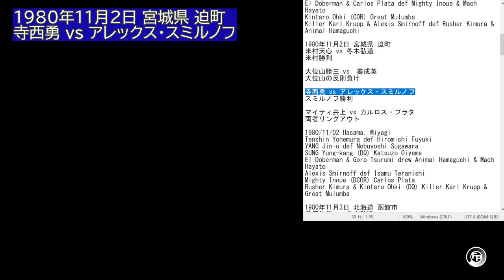【FIRE PROWRESTLING WORLD 338】懐かしの国際プロレス（114） 1980年10月 デビリュシュファイトシリーズ(1) 【プロレスゲーム ：ファイプロ 】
シリーズ名の通り、クラップ、スミルノフの怪奇派レスラーの他、今シリーズは、カルロス・プラタ、エル・ドーベルマンのEMLLからの新風が登場。プラタの立体攻撃が火を吹く！

キラー・カール・クラップ
アレックス・スミルノフ
ザ・グレート・ムルンバ（データなし）
エル・ドーベルマン（データなし）
カルロス・プラタ
姜成英（カン・スンヤン）＝南海山
梁鎮五（ヤン・ジンオー）（データなし）

Guest Foreigners:
Killer Karl Krupp
Alexi Smirnoff
The Great Mulumba
El Doberman
Carlos Plata
SUNG Yung-kang (Namhyaesan)
YANG Jin-o

1980年11月1日 東京都 後楽園ホール
冬木弘道 vs 菅原伸義
時間切れ引き分け

高杉正彦 vs 大位山勝三
大位山勝利

鶴見五郎 vs 姜成英

ラッシャー木村 ＆ アニマル浜口 vs キラー・カール・クラップ ＆ アレックス・スミルノフ
クラップ＆スミルノフ組勝利

1980/11/01 Tokyo - Korakuen Hall
Hiromichi Fuyuki drew Nobuyoshi Sugawara
Katsuzo Oiyama def Masahiko Takasugi
Goro Tsurumi drew SUNG Yung-kang
Isamu Teranishi def YANG Jin-o
El Doberman & Carlos Plata def Mighty Inoue & Mach Hayato
Kintaro Ohki (COR) Great Mulumba
Killer Karl Krupp & Alexis Smirnoff def Rusher Kimura & Animal Hamaguchi

1980年11月2日 宮城県 迫町
米村天心 vs 冬木弘道
米村勝利

大位山勝三 vs  姜成英
大位山の反則負け

寺西勇 vs アレックス・スミルノフ
スミルノフ勝利

マイティ井上 vs カルロス・プラタ
両者リングアウト

1980/11/02 Hasama, Miyagi
Tenshin Yonemura def Hiromichi Fuyuki
YANG Jin-o def Nobuyoshi Sugawara
SUNG Yung-kang (DQ) Katsuzo Oiyama
El Doberman & Goro Tsurumi drew Animal Hamaguchi & Mach Hayato
Alexis Smirnoff def Isamu Teranishi
Mighty Inoue (DCOR) Carlos Plata
Rusher Kimura & Kintaro Ohki (DQ) Killer Karl Krupp & Great Mulumba

1980年11月3日 北海道 函館市
米山天心 vs 姜成英
米山勝利

アニマル浜口 vs カルロス・プラタ

大木金太郎 vs アレックス・スミルノフ

1980/11/03 Hakodate, Hokkaido
Nobuyoshi Sugawara def Hiromichi Fuyuki
Katsuzo Oiyama def YANG Jin-o
SUNG Yung-kang def Tenshin Yonemura
El Doberman & Goro Tsurumi def Isamu Teranishi & Mach Hayato
Animal Hamaguchi (DCOR) Carlos Plata
9-man Battle Royal Final: Isamu Teranishi (pin) Goro Tsurumi
Kintaro Ohki (DCOR) Alexis Smirnoff
Rusher Kimura & Mighty Inoue def Killer Karl Krupp & Great Mulumba

【330】懐かしの国際プロレス（112） 1980年10月 ダイナマイトシリーズ(7) ：
【333】懐かしの国際プロレス（113） 1980年10月 ダイナマイトシリーズ(8・終) ：
【340】懐かしの国際プロレス（115） 1980年10月 デビリュシュファイトシリーズ(2) ：

【305】全日本プロレス系1人固定 3人組 イリミネーションリーグ戦 (5)：

【251】総合格闘技ルール！第3回グルーサムファイティングトーナメント 前編 ジェイコブ・コルデロが大会に初登場：

‹サイト›
Favorites Cafe | 昭和プロレス（1980年国際プロレス・TV放送、映像ソフト発売分）：